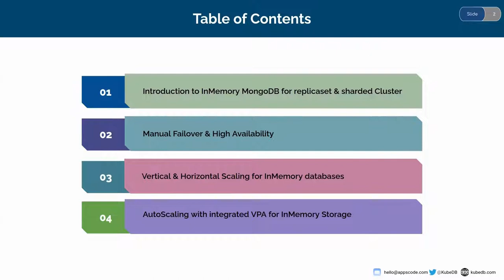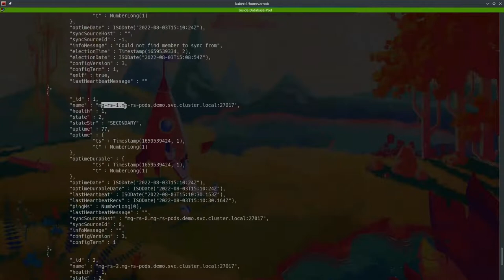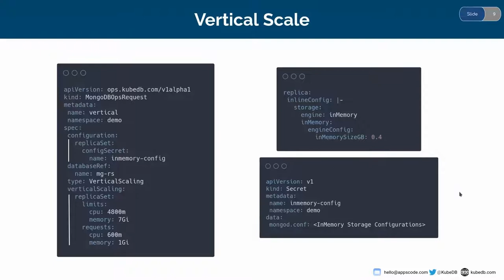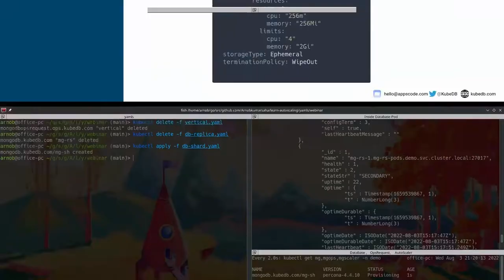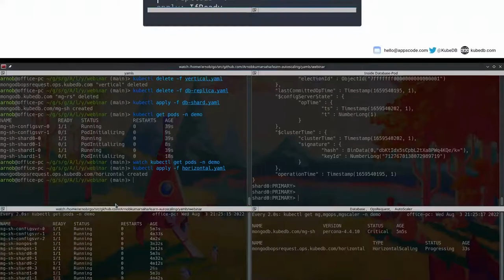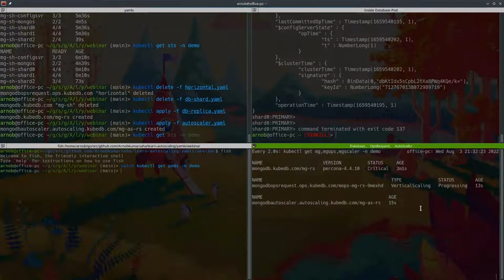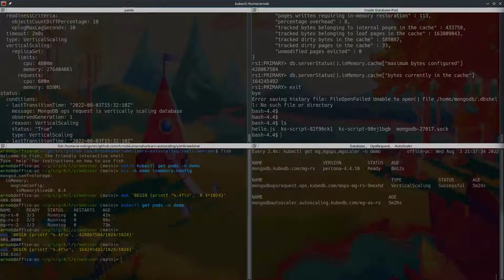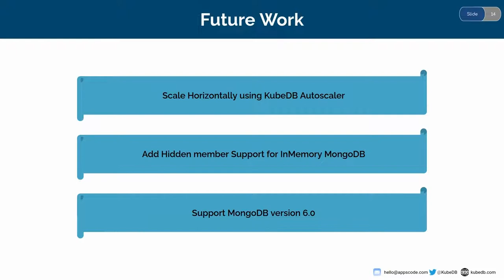Deploy, Manage & Autoscale InMemory MongoDB on Kubernetes using KubeDB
Starting from version 3.2, MongoDB supports storing data directly in the memory instead of disk I/O. It allows more predictable latency of database operations. It  uses document-level concurrency control for write operations. As a result, modifications of a collection by multiple clients at the same time is possible.

This webinar of KubeDB will introduce the deployment & management of InMemory MongoDB. We will be happy to share the progress we have accomplished so far and get feedback from you.

Key contents of the webinar are:
-  Introduction to InMemory MongoDB on replicaset & sharded cluster
-  Manual Failover & High Availability
-  Vertical & Horizontal scaling the inMemory resources
-  Autoscaling with integrated vertical-pod-autoscaler on inMemory storage

KubeDB simplifies Provision, Upgrade, Scaling, Volume Expansion, Monitor, Backup, and Restore for various Databases in Kubernetes on any Public & Private Cloud

▬▬▬▬▬▬▬▬ Useful Links 🛠   ▬▬▬▬▬▬▬

▬▬▬▬▬▬▬▬ Connect 👋   ▬▬▬▬▬▬▬▬▬